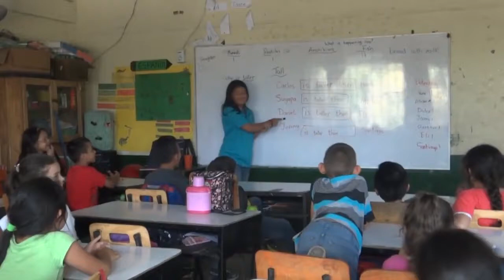11th Grade 'Cofradia' Assignment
Orfa, Laura, Jose David and Erick, from 11th grade, were assigned an English project (to film a video). The purpose of their video is to represent a normal day in the life of a volunteer. They were also wanting to open people's minds to come and enjoy our school.